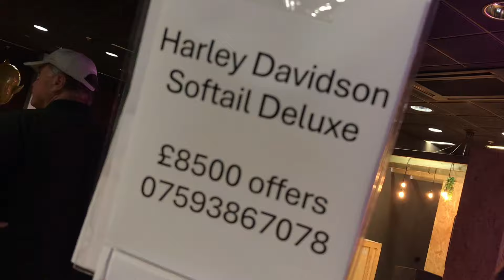CAMBERLEY COLLECTIVELY of Motorcycles - THE BOYS are BACK in TOWN on Triumph & BSA Bikes at Car Show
… a very good bike for a very good price
… August 2024 with thanks